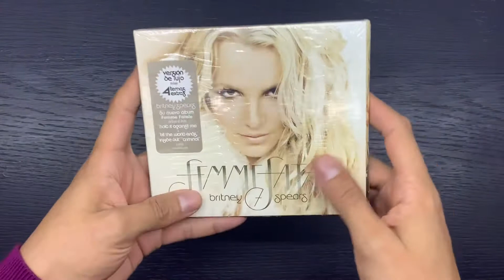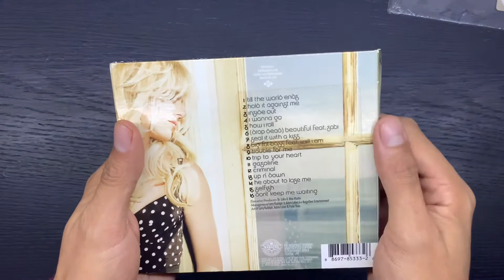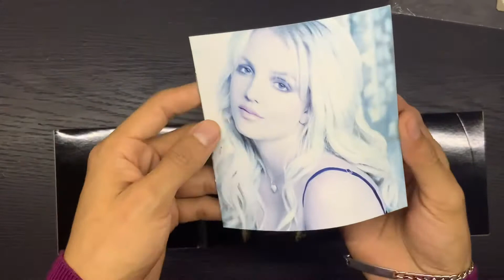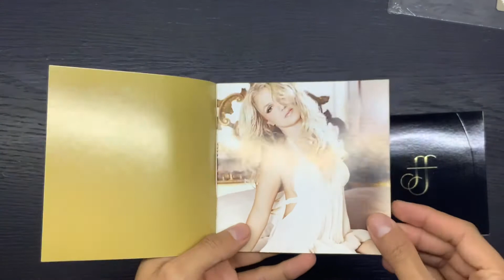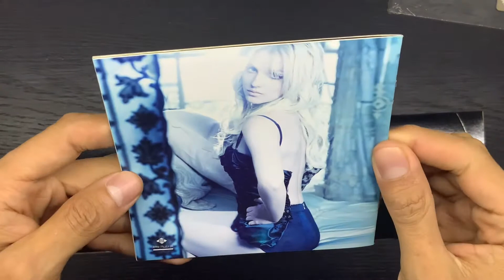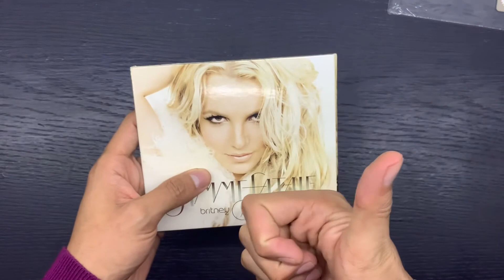Unboxing Britney Spears “FEMME FATALE” Deluxe Edition | en Español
Unboxing del séptimo album de estudio de Britney Spears “Femme Fatale” en su edición de lujo con 4 temas adicionales. Un album super exitoso con temas icónicos y es énviales en la carrera de la princesa del pop!